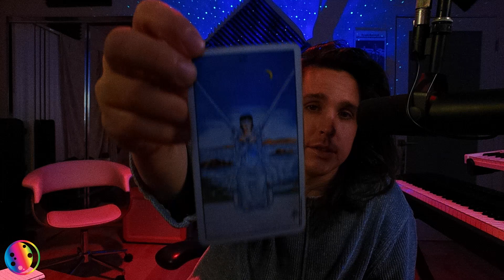Friday Astrology Horoscope+Tarot June 23rd 2023 ALL SIGNS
Friday Astrology Horoscope + Tarot June 23rd 2023 ALL SIGNS from the moonbase

Catch me here each day for your daily horoscope!

Dm for personal readings and consultations.

@damablanca on the beat.

MOONBASE RECORDS L.L.C copyright